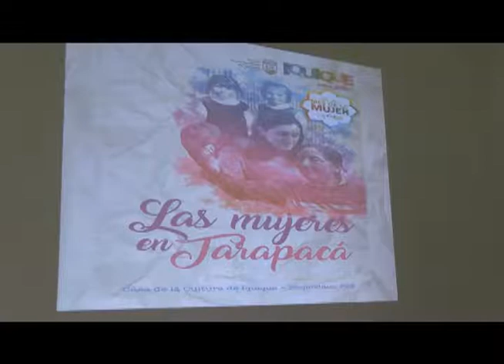OFICINA COMUNAL DE LA MUJER INVITA A CHARLAS PARTICIPATIVAS IQUIQUE